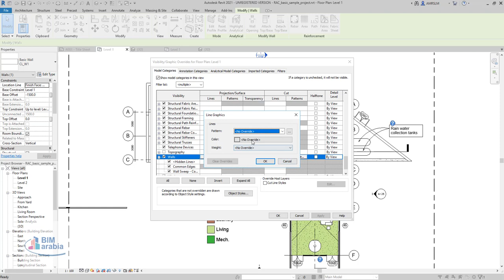ENABLE VIEW FILTERS IN VIEW revit 2021